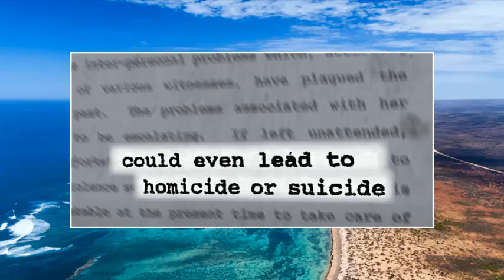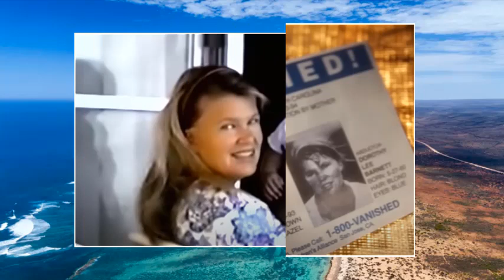Xwm Txheej Muaj Tseeb: Leej Niam Ua Neeg Phem Txhawm Rau Kev Hlub Me Nyuam - 2/25/2023 Ibyam Lauj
Ua tsaug rau sawv daws los koom mloog thiab txhawb.

Ibyam Ibsim Story - Ibyam Lauj